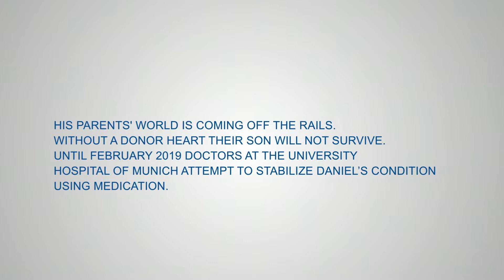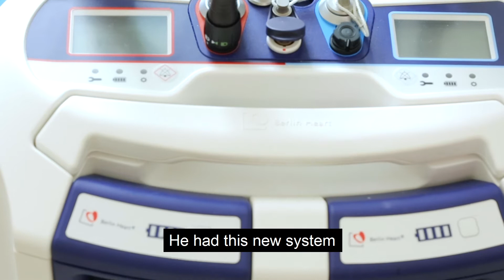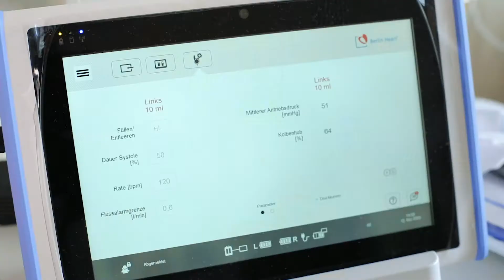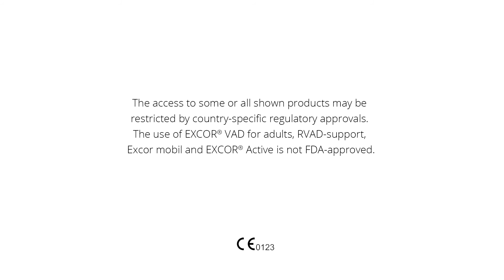Berlin Heart EXCOR® Active Patient video (ENG)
October 2018:
At the age of 10 months, Daniel is diagnosed with a heart disease: dilated cardiomyopathy, a pathological enlargement of the heart muscle.

His parent's world is coming off the rails. Without a donor heart their son will not survive.

Until February 2019 doctors at the University Hospital of Munich attempt to stabilize Daniel's condition using medication.

On February 11, 2019 Daniel undergoes an emergency surgery to implant an EXCOR® Pediatric pump in order to support his left ventricle.
On March 12, 2020 Daniel's ventricular assist device is connected to a new driving unit for more mobility.